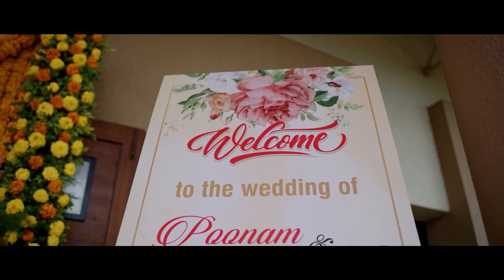Dr. Mangesh Dr. Poonam | Goa 2021 | Wedding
Congratulations to our beautiful couple @mangeshkakodker & @poonam.sardesai ❤️, thanks for having us at your beautiful wedding, it was a pleasure documenting your wedding.